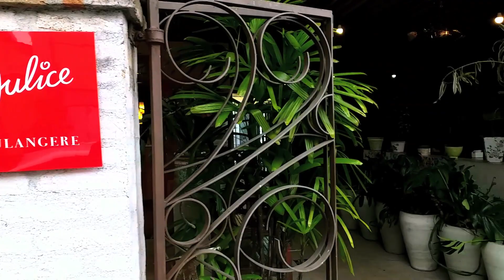JULICE VAZ, DA BOULANGERIE JULICE (programa Reflexões - Breno Raigorodsky)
Breno Raigorodsky entrevista Julice Vaz, que fez vários cursos e teve uma diversificada vida profissional até montar a sua Boulangerie Julice, no bairro da Vila Madalena, em São Paulo.